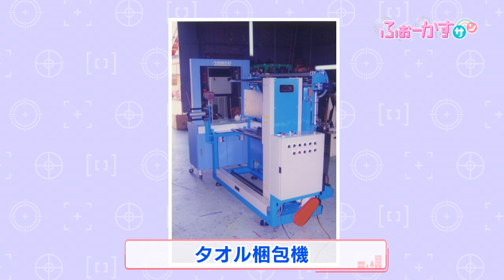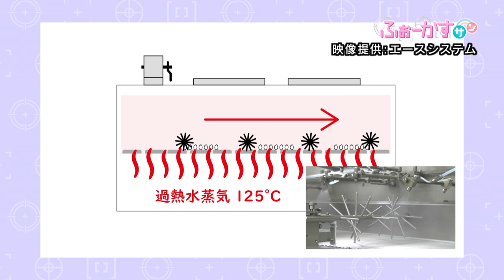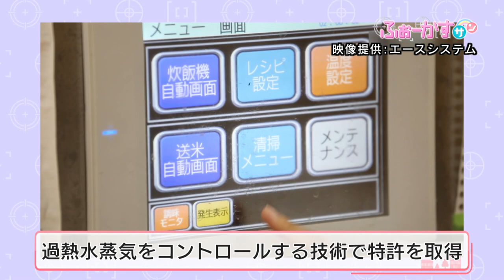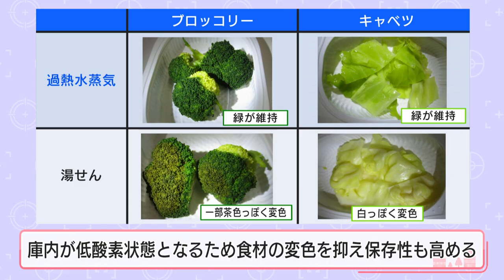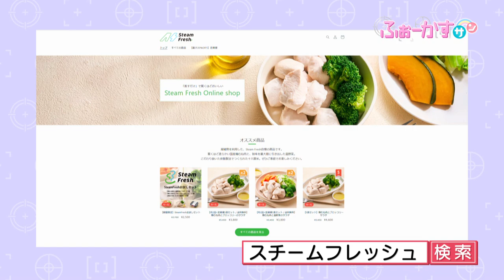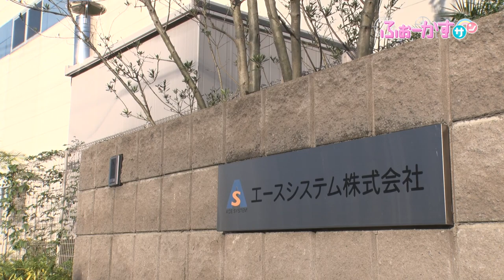【あんてなサン】ふぉーかすサン「エースシステム株式会社」小笠原皆香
過熱水蒸気のチカラで食の新しい常識をつくる「エースシステム株式会社」に小笠原皆香さんがふぉーかすします！

©SUN-TV,co.ltd